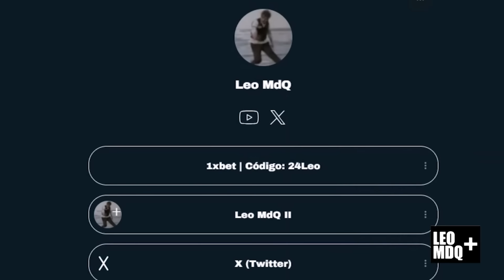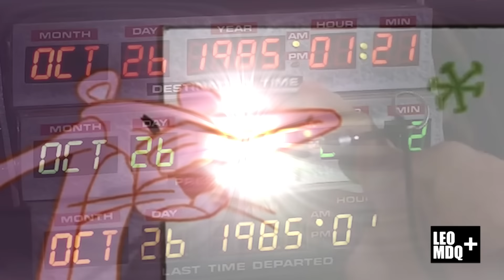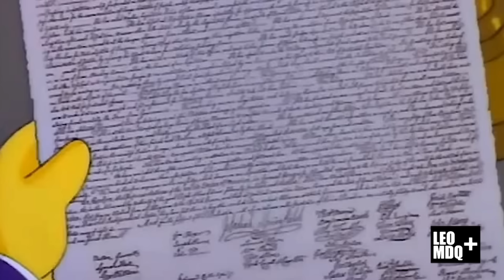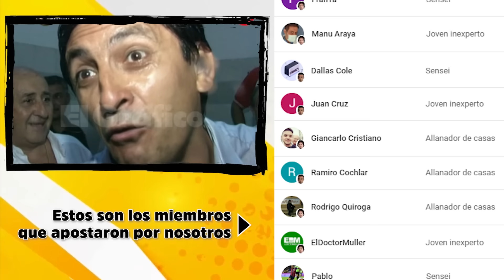🤝🚙 EL PARTIDO CON LA MERCEDITA EN JUEGO | El Superclásico por el cual Ramón Díaz le apostó a Macri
Así terminó el partido en el que Ramón Díaz le apostó una camioneta a Mauricio Macri.